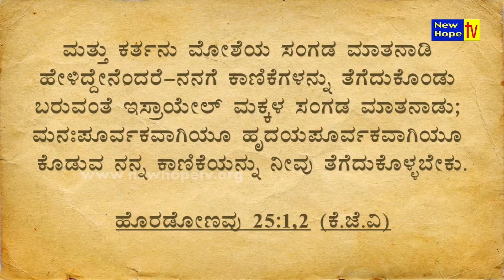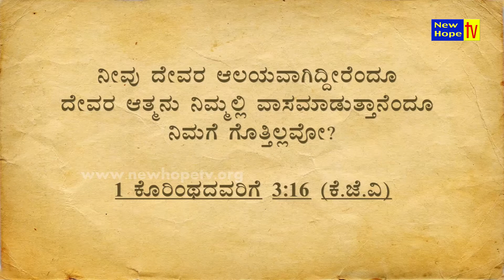Tabernacle of God 2 | Kannada | Rev. Dr. Isaac Bhasme | New Hope TV